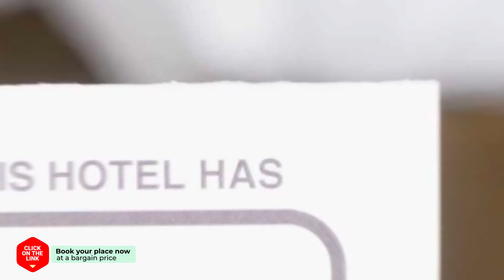Tei House hotel review | Hotels in Seoul | Korean Hotels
Tei House hotel video review. Hotels in Seoul, asian 3 stars hotels.